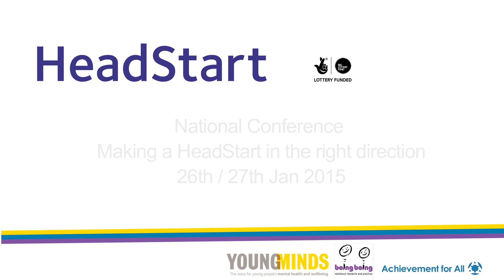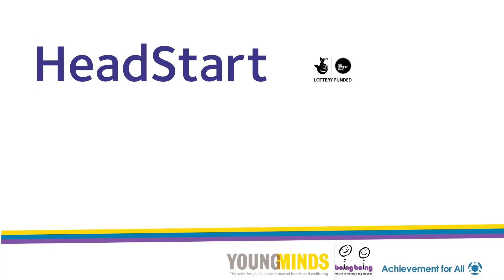What Does Resilience Mean To Young People? | YoungMinds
Vox pop featuring young people telling us what they think resilience is and why it matters.